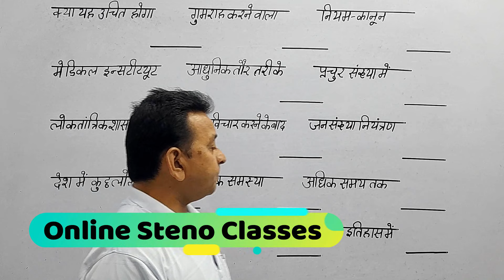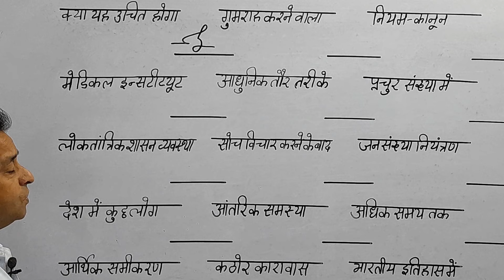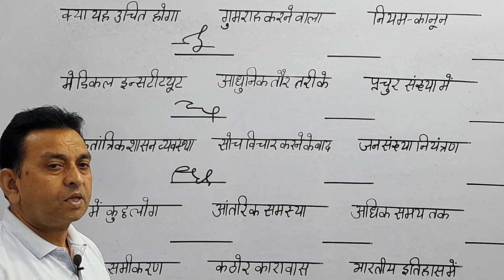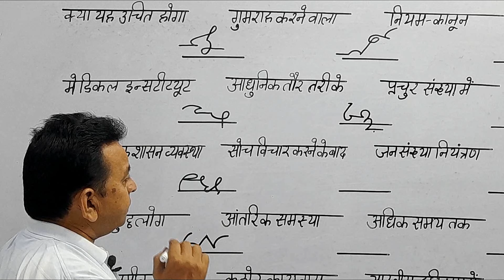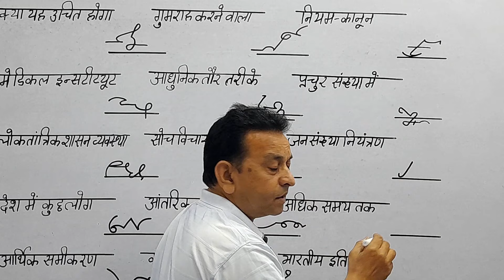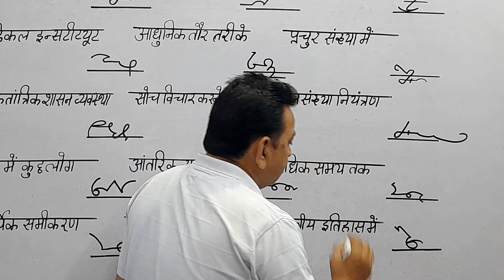अब एडवांस आउटलाइन रटना छोडो Stenography Advance Outline (हिन्दी ऋषि प्रणाली) Shorthand Smart Outline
क्‍या यह उचित होगा, गुमराह करने वाला, नियम-कानून, मेडिकल इंस्‍टीटयूट, आधुनिक तौर तरीके, प्रचुर संख्‍या में, लोकतांत्रिक शासन व्‍यवस्‍था, सोच विचार करने के बाद, जनसंख्‍या नियंत्रण, देश में कुछ लो,  आंतरिक समस्‍या, अधिक समय तक, आर्थिक समीकरण, कठोर कारावास, भारतीय इतिहास में।

इस चेनल पर मैं आपके लिए लेकर आता हूं एक से बढकर एक एडवांस आउटलाइन के वीडियो जो आपकी स्‍पीड को बढाने में मदद करते हैं शॉर्टहैण्‍ड संबंधी अधिक जानकारी के लिए सम्‍पर्क करें M-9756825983

Shorthand class join karane and advance outline books ke liye call karen M-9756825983

दोस्तों इस विडियो में स्टेनोग्राफर के बारे मे जानकारी दी गयी है। जिन्हे shorthand के बारे में कोई जानकारी नहीं है वे इस विडियो को जरूर देखें।
Aap sabhi log ftaft join kre.aur jyada se jyada logo ko ye videos share kre...Ye muhavare ki live class ko aap jarur attend kre..
Aur isme jo muhavara bola jaye pahle use likhe bad me match kre..Dekhe ki kahi aapne jo likha hai vo aapka best b ho skta hai agr aap pdh lete hai.

SSC, अपर निजी सचिव Shorthand Online Classes Hindi Shorthand course online shorthand class
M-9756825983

हिंदी स्टेंनो
हिंदी स्टेनोग्राफर
हिंदी श्रुतिलेखन 80 प्रति मिनट
हिंदीशॉर्टहैंड
Ssc stenography
What is stenography
Ssc stenographer
Shorthand dictation
80 wpm steno dictation
80 wpm in hindi